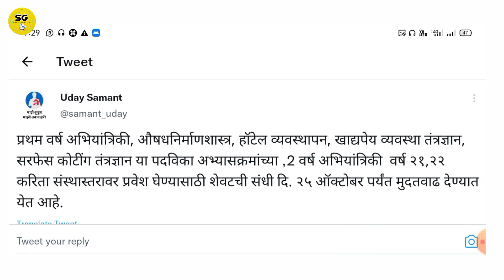ug college admission 2021 | ug course last admission 2021 | Engineering Pharmacy Hostel manegement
ABOUT THIS VIDEO -  मित्रांनो आजच्या व्हिडिओ मध्ये ug course last admission 2021 या बद्लची संपुर्ण महिती या व्हिडिओ मधे आपण बघणार आहोत.

my shooting tripod
my ring light with tripod
my mic
my green screen
my keyboard Mouse
my Mobile
my web camera

तुम्हाला काही प्रश्न विचारायचे असल्यास, आम्हाला कॉमेंट करा किंवा टेलेग्राम वर जॉईन करा या लिंक वरून आमच्याशी बोला - JOIN Telegram Channel आपल्याला व्हिडिओ आवडला असेल तर मित्रांना शेअर करायला विसरू नका.

video by :- Shashikant Garade